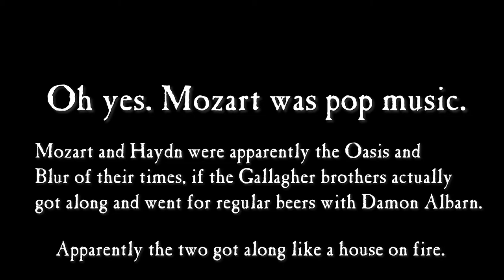Bloody Wee Stitches: Crocheting vintage lace and doing some planning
You would think I'd be done with lace, but you would be wrong. This week I'm working on some very fine vintage crochet lace and using a podcast style to talk about plans for upcoming projects.

I'm making teeny, tiny bloody wee stitches. And I'm making a lot of them. That seems to be the way of vintage lace: the smaller the better. I don't know if it's a matter of trying to emulate machined lace, or whether it's just showing off one's lacemaking skills, or making up for a lack of tatting.

Grab whatever you're working on, whether it's knitting, crochet, or sewing, and have a listen.

Feel free to give feedback in the comments down below!

00:00 - Introduction
00:54 - YouTube and Project Management
01:55 - Too Many Hobbies
03:56 - Getting it Together
05:22 - A Little Backstory
07:40 - A Simple Chemise?
09:05 - But seriously, what do you want to do?
12:24 - A Potential Plan of Attack

Tools Used:
DMC No 12 100% Cotton - Écru
Crochet hook, size US9/1.25mm